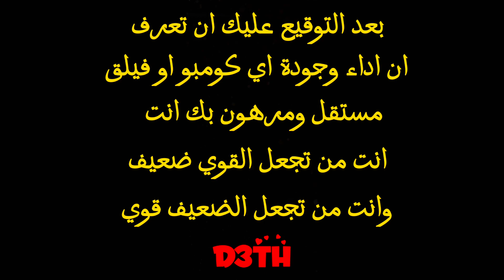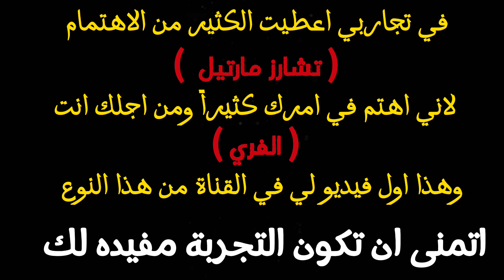انت ماهي المشكلة ؟ هل تشعر بالوحدة ؟ ( هدية العيد 🎁 ) ♥️🙏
مهم :

دعثه يشرح | الاحداث | فنون واسرار اللعب بقانون ركز على اهدافك

تحرك خبل متعافي كحيان | بداية حروب ممالك الدواجن | سقوط اوائل الخونه | WAKE UP

دعثه يشرح اسرار المنافسة الاحداث بأقل الخساير

تطبيقات الحاسبة تفيدك وتسهل عليك الاحداث  - Rise of Kingdoms

- apple

1-ROK - The Companion

2-ROKC

- android

1- ROK - The Companion (Ads)

موقع حاسبة شامل - Rise of Kingdoms

1-rok-calculator